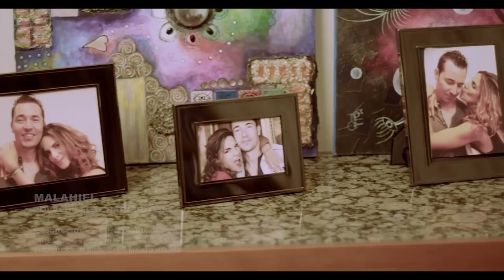POLACHE feat NATY BOTERO MALAHIEL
Programa: Conexion HN
Canal: Honduras TV